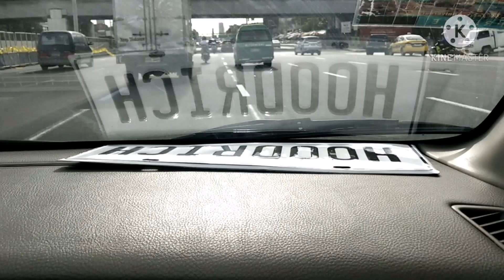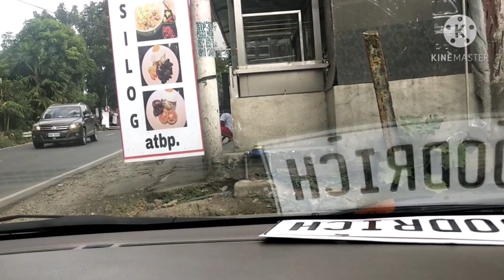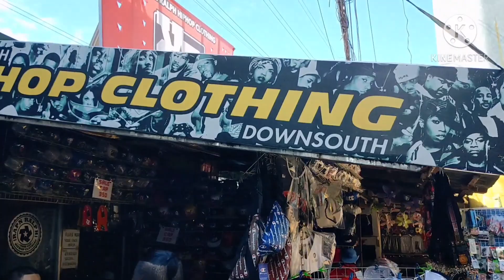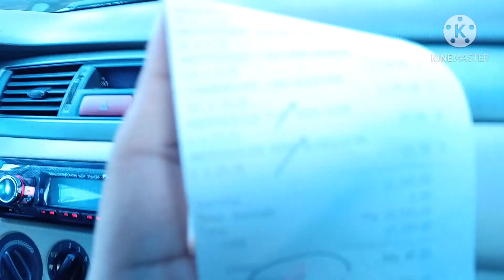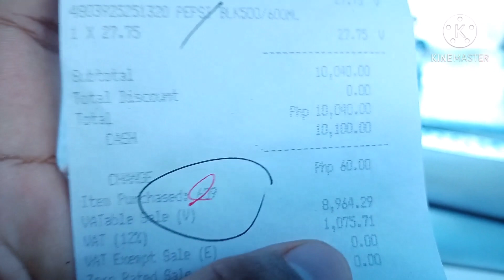PART 1 | BAYANIHAN - BAGYONG ULYSSES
TAOS PUSO PO KAMING NAGPAPASALAMAT SA LAHAT NG TUMULONG!!! PAGPALAIN PO NAWA KAU NG MAY KAPAL!!!

BACKGROUND MUSIC